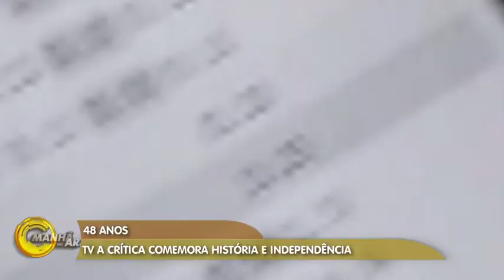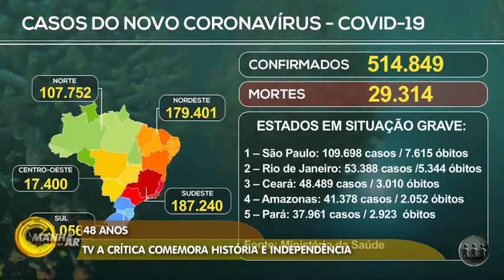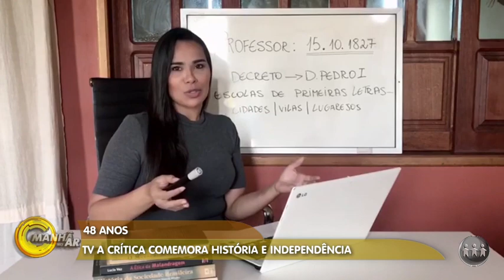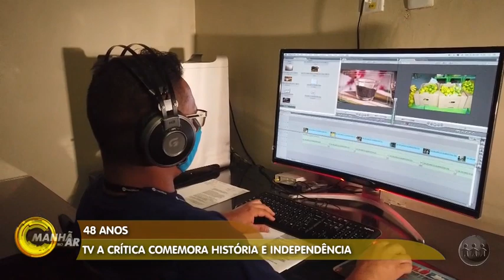TV A CRÍTICA COMEMORA 48 ANOS DE HISTÓRIA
Com mais de 7 horas de programação no ar  e a primeira a  produzir um programa nacional no Amazonas, a TV A Crítica comemora mais um capitulo na história amazonense. Confira a reportagem especial: